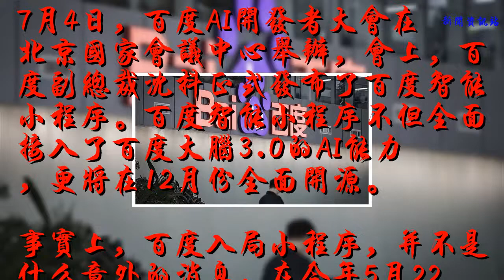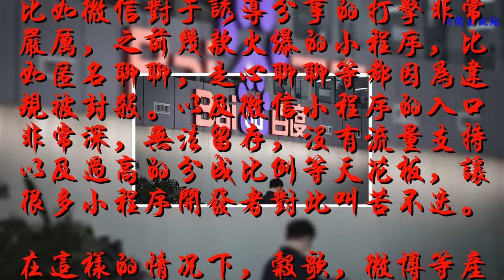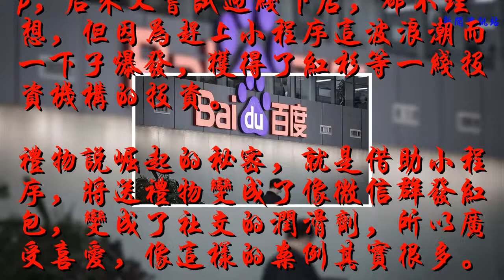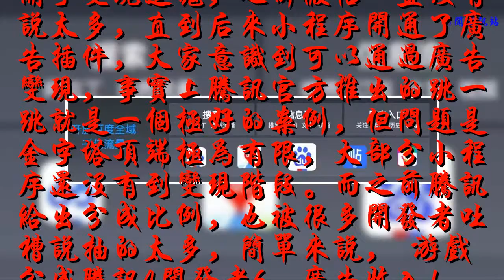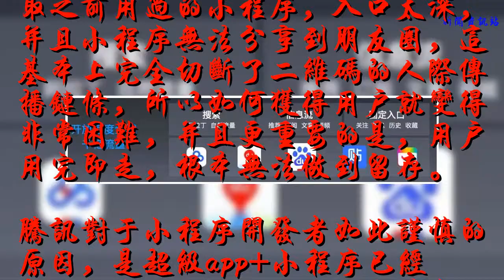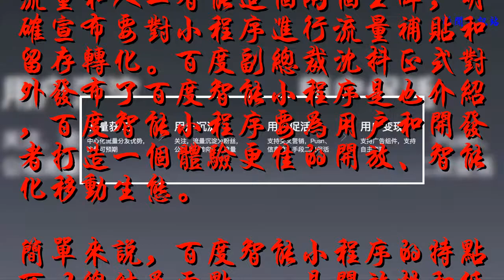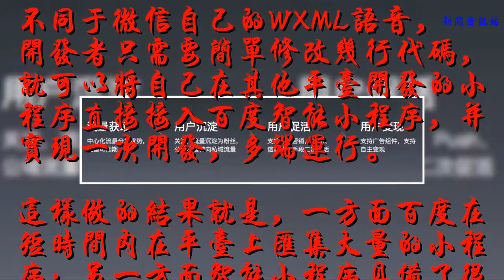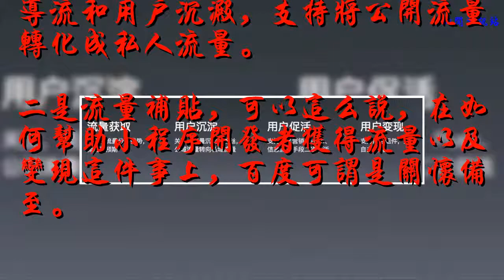百度終于入局小程序，它和微信有什么不一樣？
7月4日，百度AI開發者大會在北京國家會議中心舉辦，會上，百度副總裁沈抖正式發布了百度智能小程序。百度智能小程序不但全面接入了百度大腦3.0的AI能力，更將在12月份全面開源。
事實上，百度入局小程序，并不是什么意外的消息，在今年5月22日的百度聯盟峰會分論壇上，百度App業務部總經理平曉黎宣布將在7月推出智能小程序后，外界對于百度版的智能小程序到底長什么樣就十分期待。
原因很簡單，在微信推出小程序后的1年5個月的時間里，小程序已經取得了爆發式的增長，根據第三方的數據顯示，目前小程序日活躍用戶總數已達1.7億、上線小程序100萬個，其中游戲類小程序的使用用戶已達3.1億， 電商成了絕對的主流，基本上95%以上的電商平臺都上線了小程序。
但微信對于小程序的限制也很多，比如微信對于誘導分享的打擊非常嚴厲，之前幾款火爆的小程序，比如匿名聊聊，走心聊聊等都因為違規被封殺。以及微信小程序的入口非常深，無法留存，沒有流量支持以及過高的分成比例等天花板，讓很多小程序開發者對此叫苦不迭。
在這樣的情況下，谷歌，微博等產品也迅速跟進，比如谷歌推出了Itant App，因此，百度宣布推出智能小程序，引得外界如此關注也就不足為奇了。
小程序的現狀：機會和短板并存
在回答這個問題之前，我們還是先看一下小程序的現狀。
小程序推出的時間只有一年零五個月，但崛起的很快，原因很多。在我看來大部分產品選擇小程序主要是因為低于市場行情的獲客成本和基于社交關系鏈的分享，很容易在社交平臺引發病毒式傳播。比如禮物說這個產品，核心玩法就是你買單然后給朋友送禮物，最早是app，后來又嘗試過線下店，都不理想，但因為趕上小程序這波浪潮而一下子爆發，獲得了紅杉等一線投資機構的投資。
禮物說崛起的秘密，就是借助小程序，將送禮物變成了像微信群發紅包，變成了社交的潤滑劑，所以廣受喜愛，像這樣的案例其實很多。
但與此同時，小程序的天然的短板也制約著開發者。
我總結幾個問題，一是技術性限制；二是流量和存留問題；三是變現和分成問題。
首先，微信對于小程序的體積有嚴格的限制，之前是1M，現在變成了2M，用的也是WXML語法，不支持普通網頁和HTML，包括對一些品類也做了限制，比如直播類的小程序就不允許上線，簡單來說小程序就是封閉性，邏輯性很強的簡單工具。
想把手游和app什么搬過去基本上不可能，所以不想動腦子就把app做成閹割版就行了。事實上好像很多人都是這樣做的。
關于變現這塊，之前微信一直沒有說太多，直到后來小程序開通了廣告插件，大家意識到可以通過廣告變現，事實上騰訊官方推出的跳一跳就是一個極好的案例，但問題是金字塔頂端極為有限，大部分小程序還沒有到變現階段。而之前騰訊給出分成比例，也被很多開發者吐槽說抽的太多，簡單來說， 游戲分成騰訊4開發者6，廣告收入10萬以上騰訊7，十萬以下騰訊3。
流量其實是最大的瓶頸，因為小程序不允許分享到朋友圈，也沒辦法模糊搜索（只能通過tag的方式去搜），所以你能get到場景無非是掃碼，微信群，搜索，下拉調取之前用過的小程序，入口太深，并且小程序無法分享到朋友圈，這基本上完全切斷了二維碼的人際傳播鏈條，所以如何獲得用戶就變得非常困難，并且更重要的是，用戶用完即走，根本無法做到留存。
騰訊對于小程序開發者如此謹慎的原因，是超級app+小程序已經成為主流配置，小程序的意義在于完善平臺生態的基礎建設，但將外部場景納入到平臺內部中來，存在很大不確定因素和風險，公眾號千變萬化，畢竟還是文字+圖片+音頻的三種形態的排列組合，但小程序的引入，則等于微信化身底層的操作系統，小程序變成微信這臺電腦上的軟件，在不確定來源是否安全的情況下，自然警惕大于開放。
百度如何解決小程序的痛點
百度對待小程序的態度和微信截然不同，甚至可以用冰火兩重天來形容。
百度剛推出智能小程序，就打出了流量和人工智能這個兩個王牌，明確宣布要對小程序進行流量補貼和留存轉化。百度副總裁沈抖正式對外發布了百度智能小程序是也介紹，百度智能小程序要為用戶和開發者打造一個體驗更佳的開放、智能化移動生態。
簡單來說，百度智能小程序的特點可以總結為兩點，一是開放性和低門檻，要做小程序界的安卓，二是一條龍式的扶持計劃，給開發者更多信心和保障。
在賦能開放上，百度的野心很大，根據新聞的披露，百度的智能小程序不僅僅能運行在百度App上，還可以運行在百度貼吧，百度地圖等百度系App上，甚至可以運行在支持智能小程序的外部App和瀏覽器上。
除此之外，百度大腦3.0的AI能力將全部開放給智能小程序開發者，這些能力包括語音、視覺、自然語言處理、知識圖譜、增強現實以及情景感知等類別，其中部分能力甚至已經封裝好，開發者直接調用即可。
不同于微信自己的WXML語音，開發者只需要簡單修改幾行代碼，就可以將自己在其他平臺開發的小程序直接接入百度智能小程序，并實現一次開發，多端運行。
這樣做的結果就是，一方面百度在短時間內在平臺上匯集大量的小程序；另一方面智能小程序具備了很多小程序不具備的技術能力和跨越平臺的能力。
跨越能力指的是什么呢？簡單來說就是打破app之間信息孤島。每一個app都可以理解成一個信息孤獨、數據、用戶、界面都是獨立的，彼此之間的跳轉非常困難。而百度的智能小程序具備了跳轉和跨平臺的能力，也就是說在百度框架標準下的智能小程序，可以在不同app之間進行跳轉，不同app之間實現同樣的功能，這就打破了信息孤島的信息隔離。
首先，在流量補貼上，百度非常大方，拿出了搜索、信息流，貼吧等核心產品在內的千億流量扶持開發者，并且針對微信小程序無法留存的痛點，專門給小程序開發者進行導流和用戶沉淀，支持將公開流量轉化成私人流量。
二是流量補貼，可以這么說，在如何幫助小程序開發者獲得流量以及變現這件事上，百度可謂是關懷備至。

也就是說，在前期，百度通過技術賦能，降低開發者的開發門檻，在中期，通過中心化分發，為開發者提供有效的流量保證，在后期，則通過引導用戶為開發者的小程序提供粉絲和留存。

一整套流程下來，基本上能解決開發者絕大多數的痛點。
總結
小程序這個概念其實并不新鮮，我在念大學的時候，就在圖書館看到業界對于native app和web app的爭論了。
從形態上看，小程序的確太像native app了，這證明早在幾年前，就有人意識到native app過于繁重，完全可以以即用即走的形態呈現。這兩年小程序火了，也是互聯網的發展，誕生了像微信，百度App這樣日活過1.5億的超級app，而超級app的用戶量，日活，市場到達一個臨界值后，就開始追求自身生態的完整性。
比如，像微信這樣一個以聊天為主要功能的App，可以付款、可以叫外賣、可以訂機票，像百度App這樣一個搜索app，可以看視頻、可以刷新聞、甚至可以和小度“聊天”，這背后都是產品發展的變化。
從目前來看，百度以解決開發者痛點為主的打法，顯然能俘獲很多小程序開發者的心，也能在短期內豐富自身平臺小程序類型和數量，而百度的做法，也會對同行，比如谷歌、微博、微信等產生影響。最終的結果是，小程序加速發展和滲透，成為類似二維碼一樣的標配。